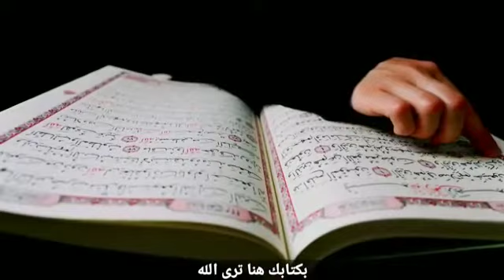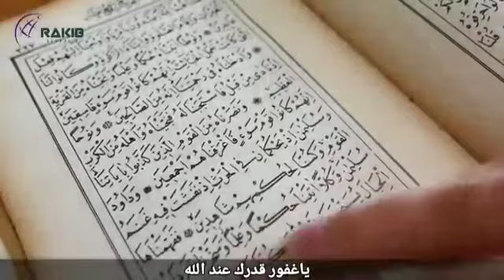Allah or hamry darmayan🥀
Kuch batain Allah or hamry darmayan